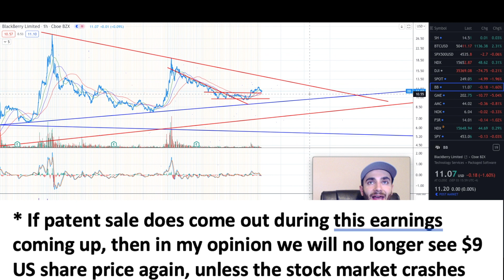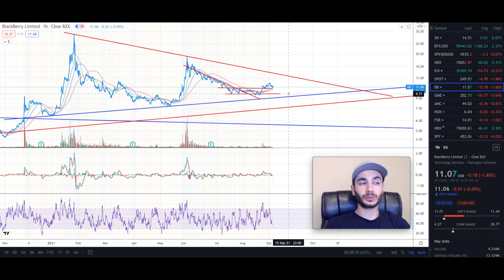Continuing run up? BlackBerry Stock (BB DD) Analysis [Investment/ Finance]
The overall message in this video is, pull back levels will be seen here and there, but for the short term (3 weeks) the stock will be moving up overall in the general sense. Possible massive run up leading up to earnings which gets released at the end of September, and if patent sale is completed and announced then I believe the stock will have a really nice run up as a reaction to the sale. I also am a big believer in this stock for the long term as well.

*All this is just my opinion and not advice

Price Target Predictions

In this video I analyze BlackBerry Stock.
(BlackBerry price target predictions)

Here is a video where I show why I evaluate BlackBerry at $180 a share one day in the future:

And here is my "roadmap to $180 a share" (price predictions timeline) video:

I use technical analysis, and I give possible scenarios

I own BlackBerry stock, and everything I posted here is not financial advice, please do your own DD and research before you invest. (Do not buy or sell based off the information of this video) (This is all my opinion and not advice)

BlackBerry:

BlackBerry Limited is a Canadian multinational company specializing in enterprise software and the Internet of things. Originally known as Research In Motion (RIM), it developed the BlackBerry brand of interactive pagers, smartphones, and tablets. It transitioned to an enterprise software and services company under Chief Executive Officer John S. Chen. Its products are used by various businesses, car makers, and government agencies. They include BlackBerry Cylance's artificial intelligence based cyber-security solutions, the BlackBerry AtHoc emergency communication system (ECS) platform; the QNX real-time operating system; and BlackBerry Enterprise Server (BlackBerry Unified Endpoint Manager), a Unified Endpoint Management (UEM) platform. BlackBerry was founded in 1984 as Research In Motion by Mike Lazaridis and Douglas Fregin. In 1992, Lazaridis hired Jim Balsillie, and Lazaridis and Balsillie served as co-CEOs until January 22, 2012, when Thorsten Heins became president and CEO. In November 2013, John S. Chen took over as CEO. His initial strategy was to subcontract manufacturing to Foxconn, and to focus on software technology.